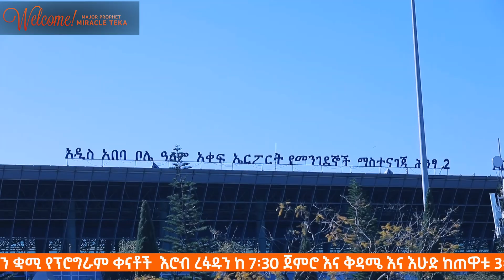ለሜጀር ፕሮፌት ሚራክል ተካ በቦሌ አየር ማረፊያ የተደረገ ደማቅ አቀባበል⚠️⚠️